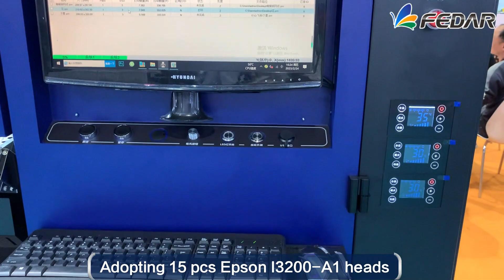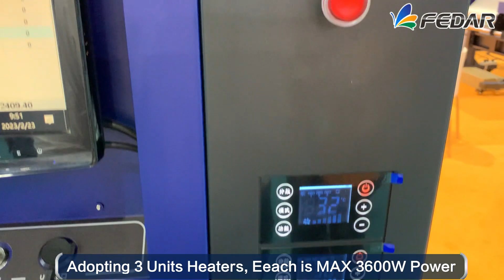Ultra-High Speed MAX 610 sqm/h FEDAR FD61915E-A 15 Epson I3200-A1 Head Textile Sublimation Printer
𝗛𝗲𝗮𝗱 𝘁𝘆𝗽𝗲: 15pcs Epson I3200-A1 heads
𝗣𝗿𝗶𝗻𝘁𝗶𝗻𝗴 𝗪𝗶𝗱𝘁𝗵: 1900mm
𝗛𝗶𝗴𝗵 𝘀𝗽𝗲𝗲𝗱 𝗺𝗼𝗱𝗲 𝘀𝗽𝗲𝗲𝗱:
240X1800 1PASS:610㎡/h
240X3600 2PASS:300㎡/h
𝗛𝗶𝗴𝗵 𝗿𝗲𝘀𝗼𝗹𝘂𝘁𝗶𝗼𝗻 𝗺𝗼𝗱𝗲 𝘀𝗽𝗲𝗲𝗱:
360X1800 1PASS:430㎡/h
360X3600 2PASS:220㎡/h
音乐